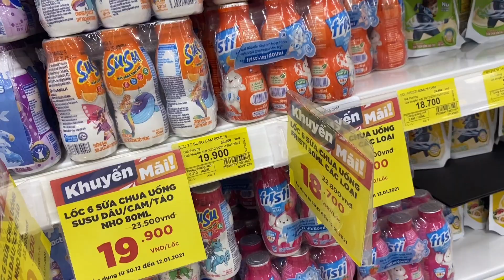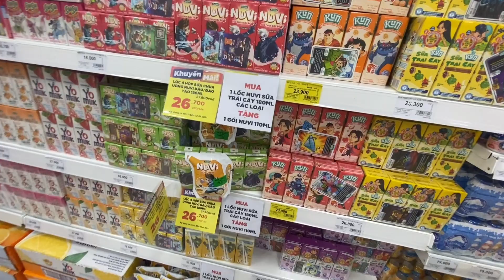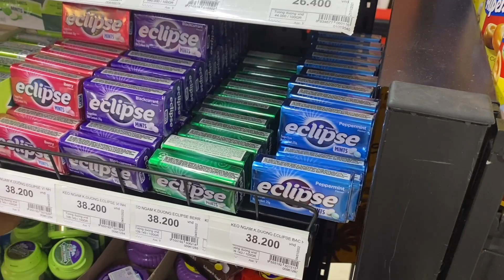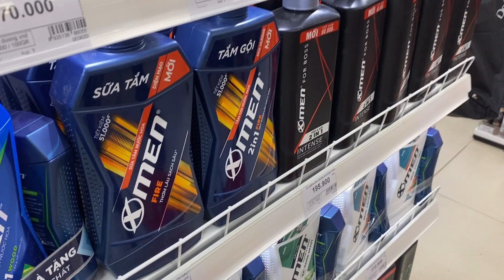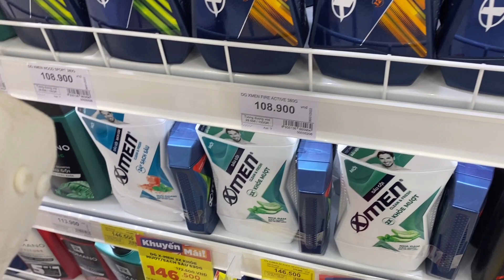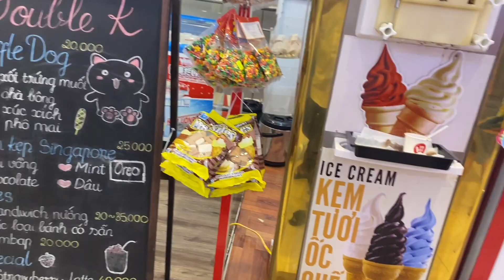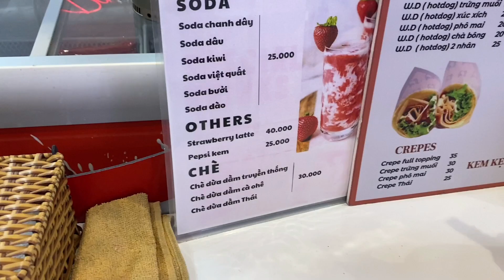Henry Bình Khám Phá Siêu Thị GO Mới Mở Thật Hoành Tráng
✔️ Nếu có thắc mắc gì các bạn hảy để lại ý kiến dưới phần bình luận mình sẻ giải đáp hết thắc mắc của mọi người nhé, xin cảm ơn mọi người rất nhiều.

© Bản quyền thuộc về Henry Bình Vlog
© Copyright Henry Bình Vlog & Do not Reup